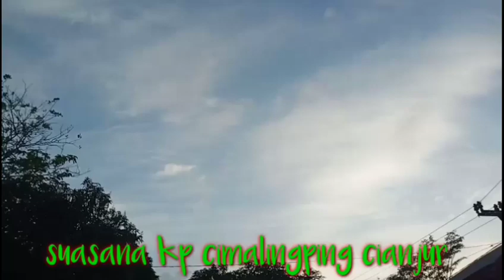suasana kp cimalingping cianjur || trip panonaan cimalingping